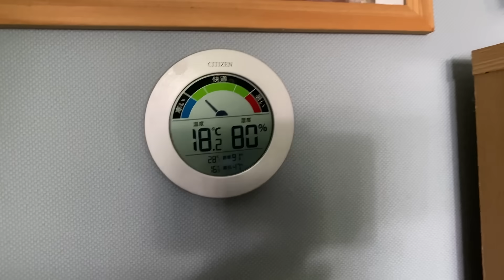雷が怖くてお父さんのクローゼットに避難したルンルンとアランです Great Pyrenees グレートピレニーズ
雷が大の苦手のルンルンと最近雷を怖がるようになったアラン。雷が怖くてお父さんの部屋のクローゼットシェルターに避難しました。ベルは平気！

RunRun and Alain were afraid of thunder and took refuge in the closet shelter in their father's room. Belle doesn't seem to mind the thunder.

RunRun：Girl, Born January 24, 2011
Alain：Boy, Born November 20, 2014
Belle：Girl, Born August 10, 2022
Dog breed: Great Pyrenees (Pyrenean Mountain Dog)
人間
お父さん：お世話してくれる人
お母さん：おやつくれる人
息子：何もしない人（格下）

Human
Father：He takes care of RunRun and Alain.
Mother：She gives doggie snacks to RunRun and Alain.
Son：He does nothing.